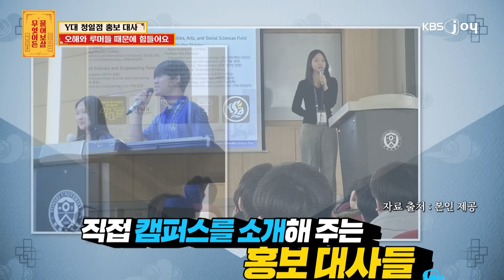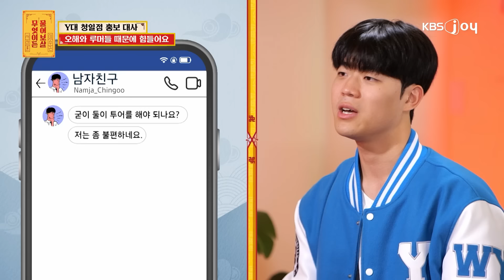‘사랑한다~ Y대~’ 선녀의 애정 독점하는 대학생들의 찐 고민은? [무엇이든 물어보살 265화]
등장부터 Y대 잠바 입고 온 후배들 모습에 선녀 입 동굴 OPEN~
학교 홍보대사를 맡고 있다는 고민 남녀가 점집엔 무슨 일로?
Y대 유일무이한 청일점 홍보대사인 고민남을 둘러싼 루머는?
그들이 마냥 부럽기만 한 선녀의 꽁꽁 얼어붙은 단호박 솔루션 나갑니다...^^